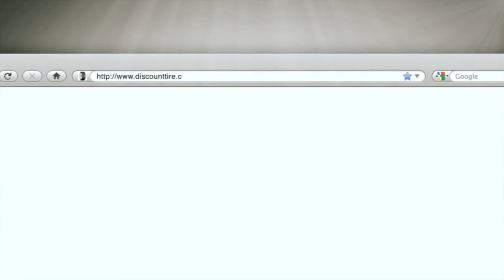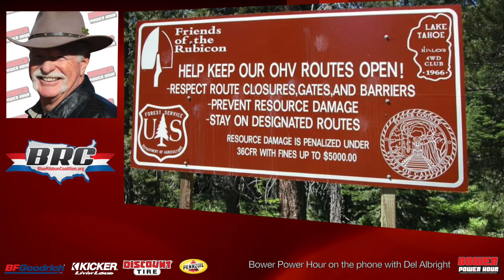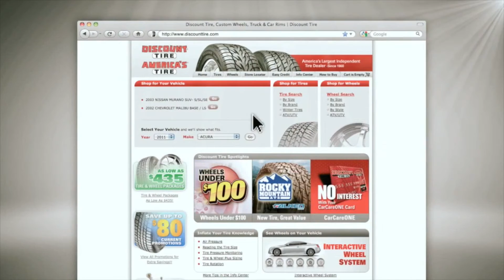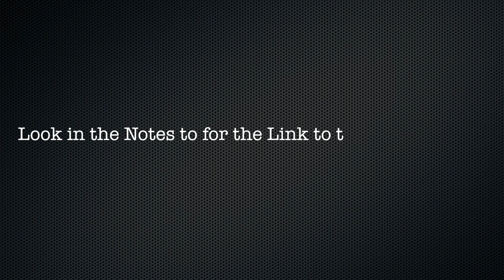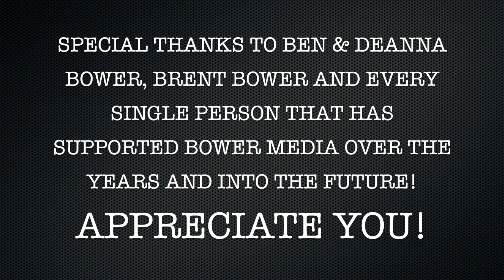Jason Scherer, Raceline Wheels, Del Albright, and Tech and Tools on Bower Power Hour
December 1, 2015 Bower Power Hour is presented by Kicker Audio, Discount Tire, BFGoodrich Tires, Mopar Pennzoil Express Lane - Dig into more on our guests
Featured Racer: Jason Scherer, Rage 4th Racing
Featured Company: Greg Mulkey, Raceline Wheels
Featured Land Use: Del Albright, BlueRibbon Coalition
Featured Tech and Tools: 30Pack Matt
Hosted by: Charlene Bower